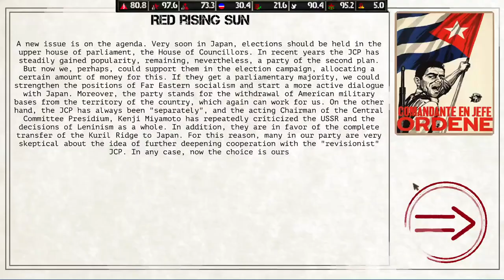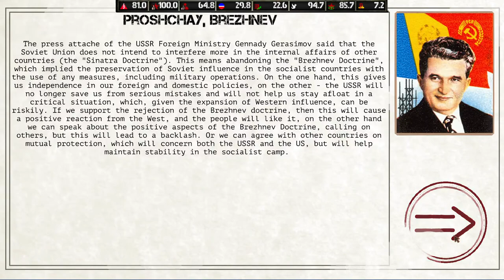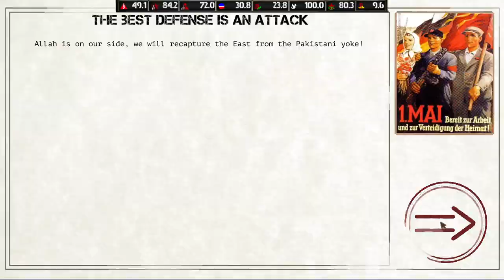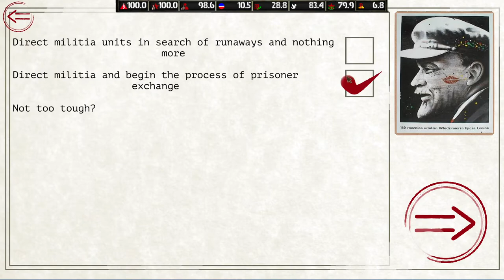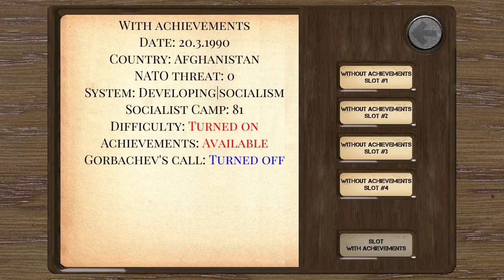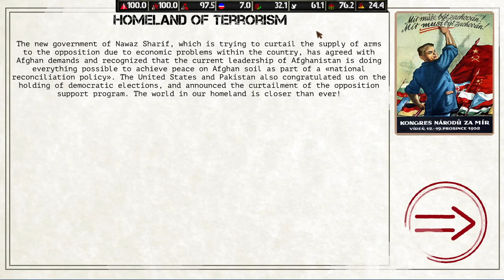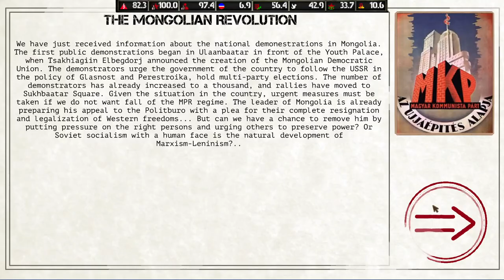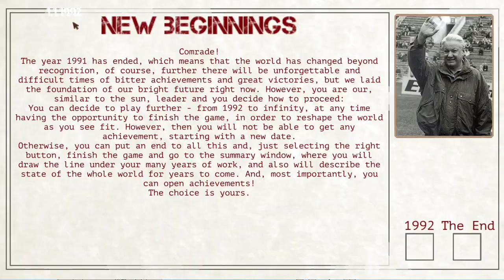Ostalgie: The Berlin Wall - Getting the "National Reconciliation Policy" Achievement for Afghanistan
In this video, I show you how to get the "National Reconciliation Policy" Achievement for Afghanistan. It requires you to take reconciliatory positions towards the opposition during the civil war - which will lead to the liberalization of the regime -, along with provoking a war between India and Pakistan, in order to weaken the opposition´s main supply lines.